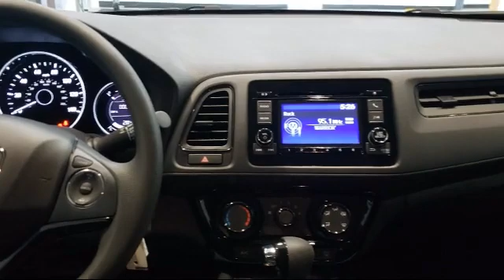2021 Honda HR-V LX Racine Milwaukee Kenosha Janesville Burlington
2021 Honda HR-V LX Stock Number: 59481 Vin:3CZRU6H33MM732942.

Racine Honda New
9501 Washington Ave